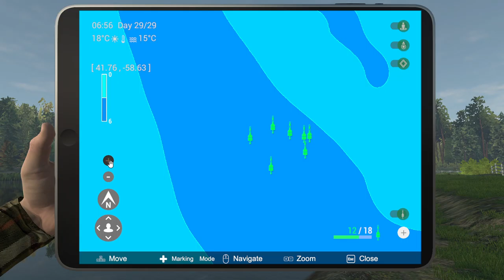FISHING PANET; LESNI VILA FISHERY CZECH DAN 58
Бесплатна игра за рибаре Фисхинг Планет је врло реалистична риболовна игра која заиста ставља играче у срж акције. Игра је дизајнирана за појединачне играче тако да могу искусити узбуђење у риболову и усавршити своје вештине чак и када су на сувом, а у мешавину је убачено пуно различитих елемената. Време је за емитовање линије Већ на први поглед је јасно да је много бриге и пажње посвећено детаљима уложено у стварање планете за риболов. Ово је игра коју су љубитељи риболова креирали за друге ентузијасте, а постоји више од седамдесет различитих врста риба које треба уловити, као и дванаест живописних пловних путева постављених на различитим локацијама. Играчима се даје шанса да одаберу врсту пловног пута у који желе да баце, што ће заузврат диктирати врсте риба које могу да лове. Постоји много реалистичних додира који помажу играчима да се осећају као да пецају у стварном животу, попут мрешкања на површини воде.

Гоне Фисхинг У погледу риболовних игара, Фисхинг Планет се заиста издваја од земље са импресивном графиком и мноштвом реалних детаља. Кад је пак реч о томе, да ли људи сматрају да је ова игра добра опуштајућа забава или потпуни сноозефест зависи од тога да ли уживају у самом риболову.